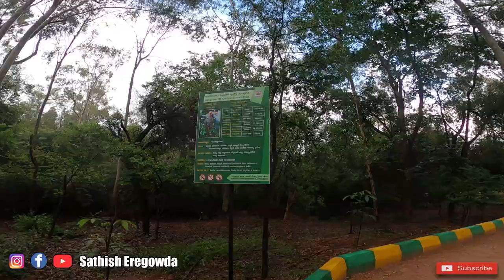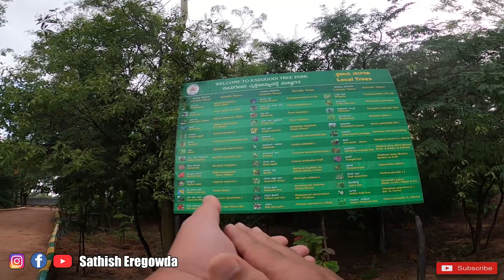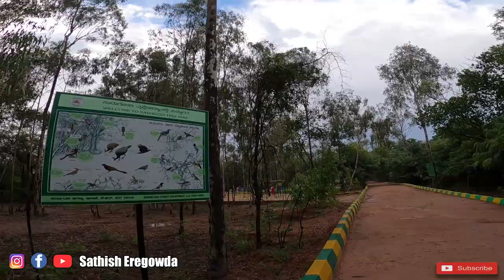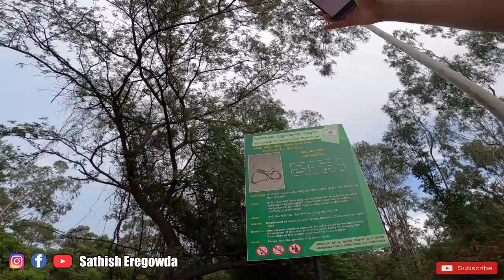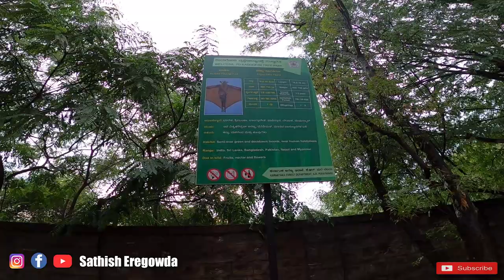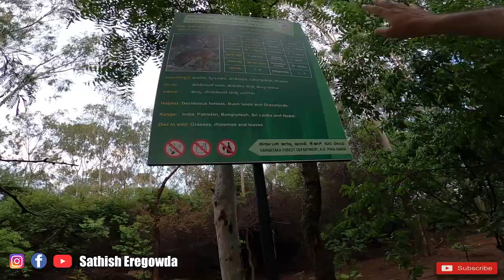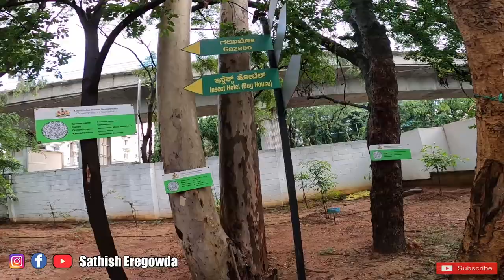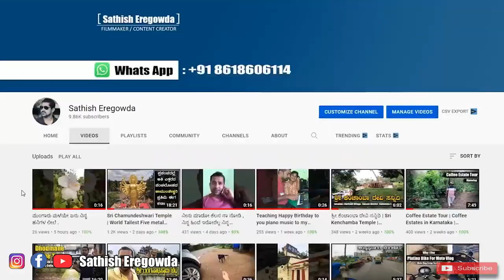ನಂಬೋಕೆ ಆಗುತ್ತಿಲ್ಲ ಬೆಂಗಳೂರಿನ ಒಳಗೆ ಇಷ್ಟು ದೊಡ್ಡ ಕಾಡು ಇದ್ಯಾ ? | ಕಾಡುಗೋಡಿ ವೃಕ್ಷೋದ್ಯಾನ | kannadavlog 02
ನಂಬೋಕೆ ಆಗುತ್ತಿಲ್ಲ . ಬೆಂಗಳೂರಿನ ಒಳಗೆ ಇಷ್ಟು ದೊಡ್ಡ ಕಾಡು ಇದ್ಯಾ ? | ಕಾಡುಗೋಡಿ ಹೃಕ್ಷೋದ್ಯಾನ | kannadavlog 02

This Kadugodi Tree Park like forest. It is created in Bengaluru by Bengaluru forest department . I am shocked after looking in to it .Very beautifully built . Good place to jogging . relaxation, It is best place for kids too . They can play games learn about nature . Everything is mentioned in a broad in each and every steps  about all animals , insects  . Do visit once you never regret after going there .